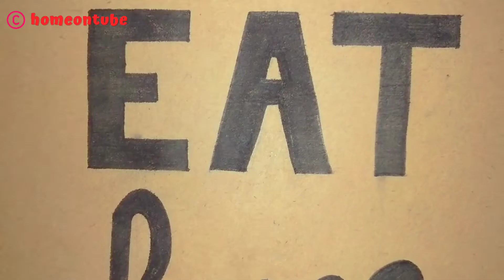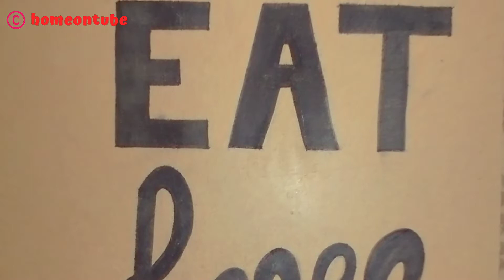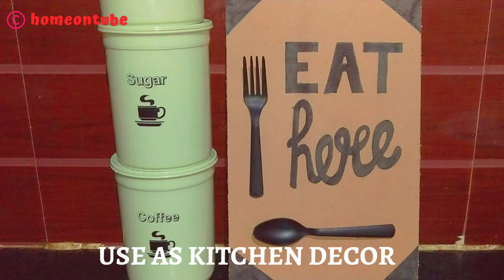Zero Cost Home Decor | DIY Kitchen And Dining Decor | Home On Tube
In this video I am gonna show you how to DIY ZERO COST HOME DECOR. This video is very useful for those who are on a budget. Hope this helps!! Enjoy :)

My filming equipment:

VIVO V11 PRO

If you like this 'Zero Cost Home Decor | DIY Kitchen And Dining Decor | Home On Tube' video, please give it a big thumbs up :D

~ XOXO
~ Home On Tube